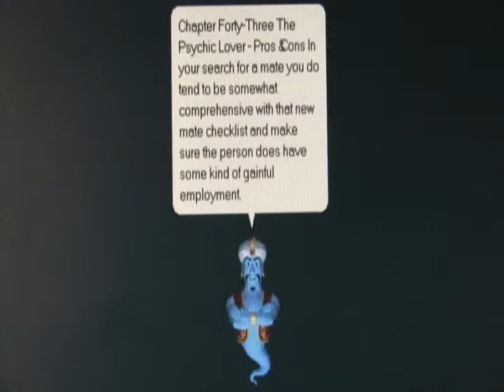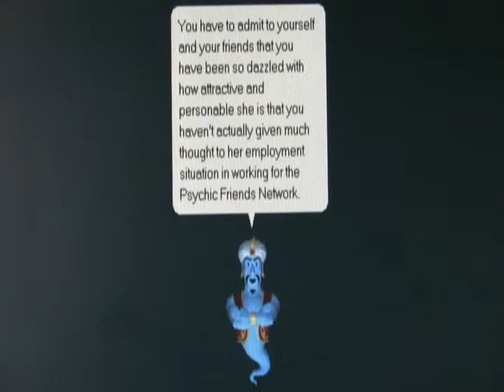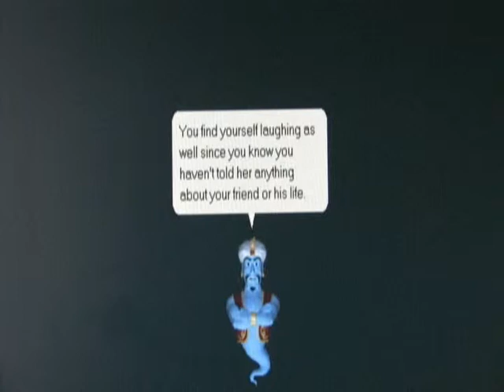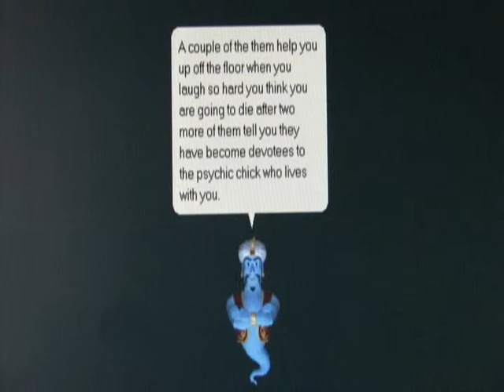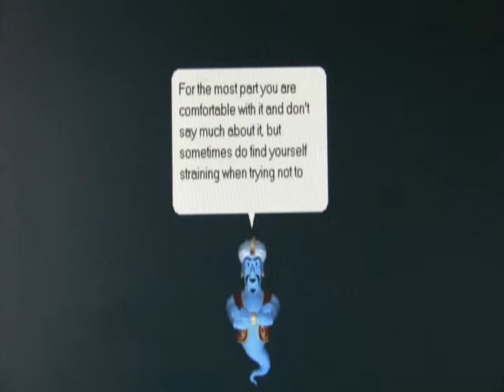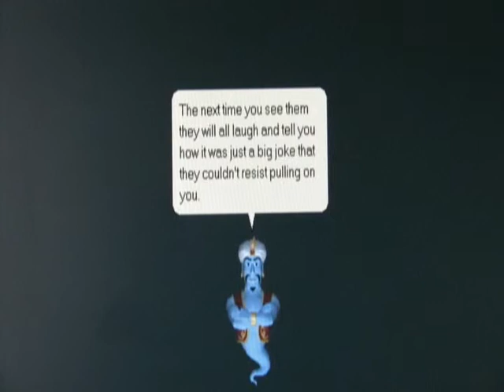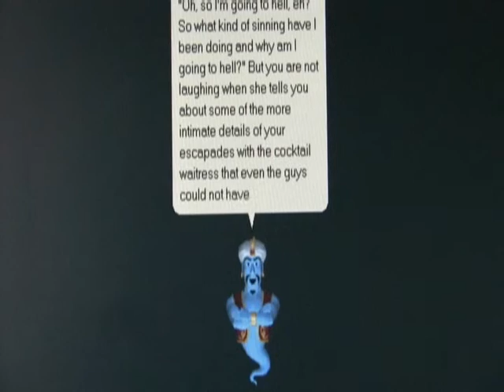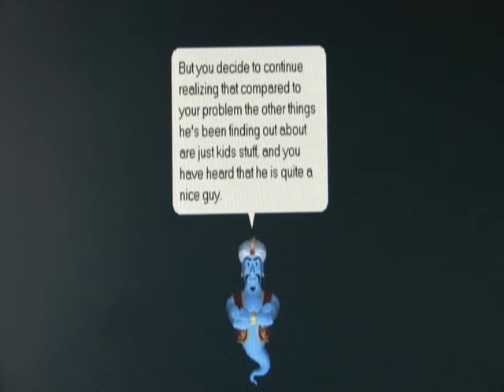Rex Lee Reynolds - Teddy Bears Chapter 43 - The Psychic Lover - Pros & Cons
Audio Clip from Closet Full of Teddy Bears, Romantic Comedy Book - Chapter 43 - The Psychic Lover - Pros & Cons - available